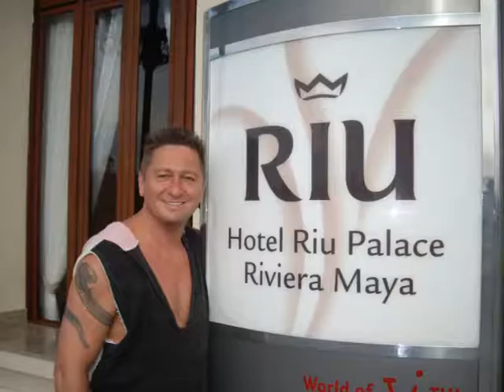Graefendorf Faschingsumzug 07.02.2016 mit Hubert und Matthias Faschingsumzug Fasching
Faschingszug in Gärfendorf die Bilder von Hubert und Matthias Mangiapane 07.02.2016 Hubert und Matthias Die Fellas - Reisebüro Fella in Hammelburg Onlinebuchung @